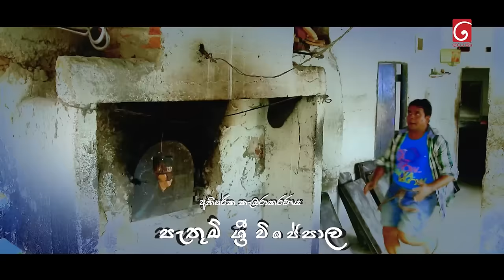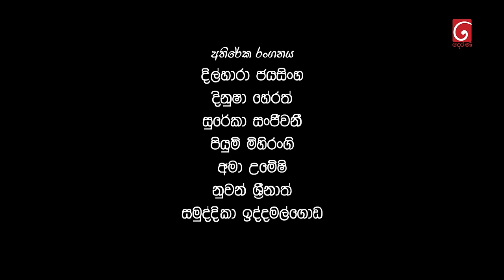Bekari Gedara (බේකරි ගෙදර) | Episode 75 | 07th April 2024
Producer : Kushan Telefilms

Music Director : Manjula Bandara